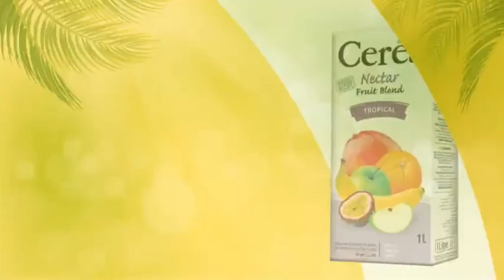Un peu de rétro avec Issa kaou N'Djim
Un peu de rétro